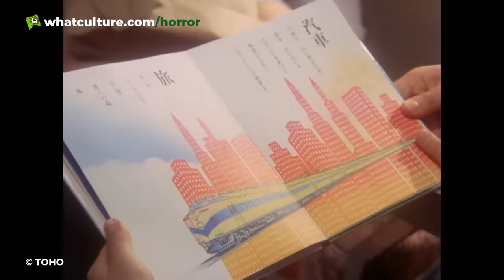10 More Insane Over The Top Horror Movies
More of the biggest, wildest, and most insane horror movies that fans absolutely need to see.